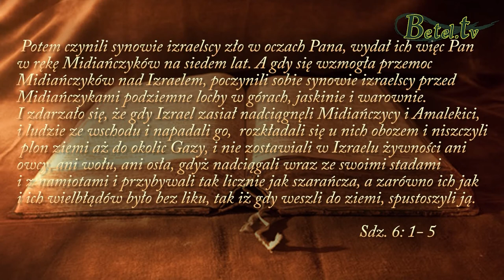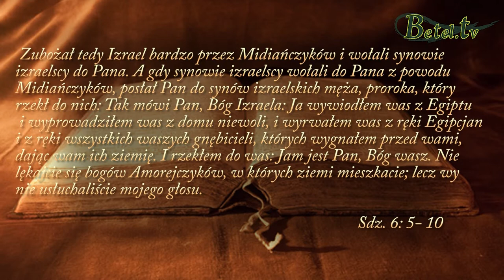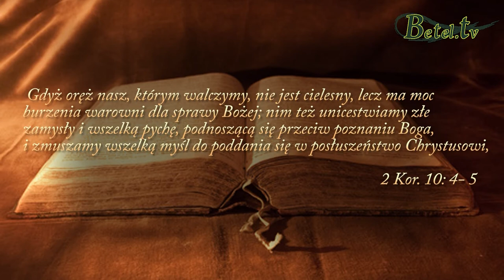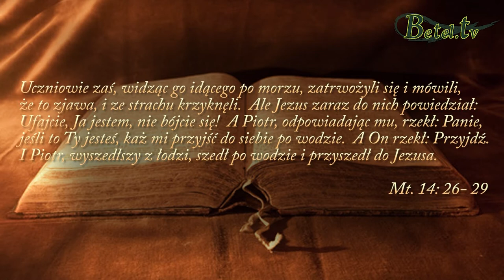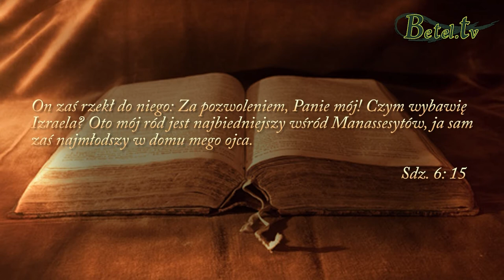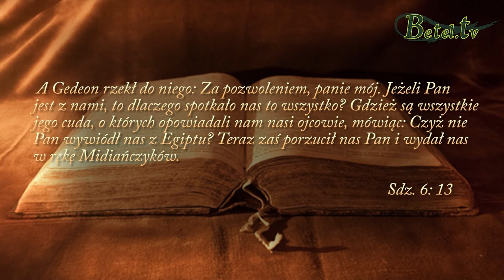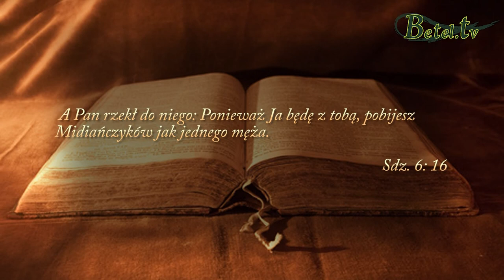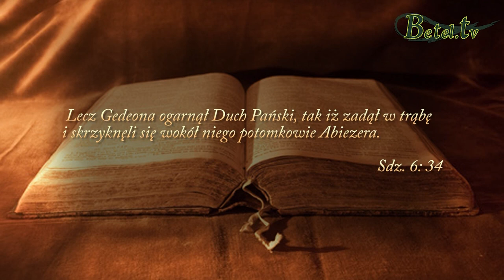23.07.2017- Zamień strach w odwagę!- Bogusław Raszka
Jak wygląda Twoje życie? Czy żyjesz w wolności, czy pod presją? Pan Bóg powołuje nas do życia w wolności a nie w ciągłym ukryciu. Poznajmy, jaką mamy tożsamość w Jezusie, wejdźmy w Boże powołanie i zacznijmy żyć pełnią życia!